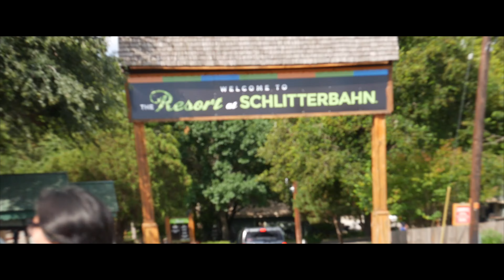ROAD TRIP: SCHLITTERBAHN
Had fun going to Schlitterbahn! Where should we go next? hmmmm.